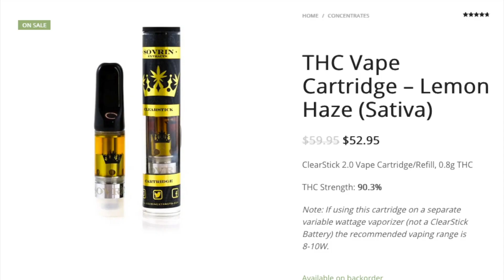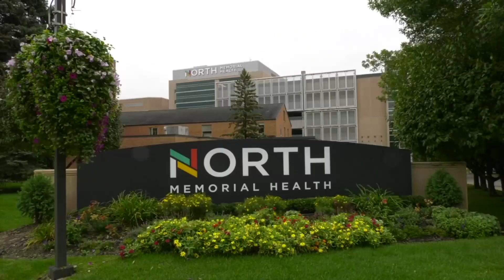Brooklyn Park Father says Vaping to Blame for Son’s Illness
It’s been an agonizing couple weeks for Sedric McClure and his family. They have spent countless hours at North Memorial Health Hospital in Robbinsdale visiting their son Elijah.

Last month Elijah was put in ICU with lung injuries that his parents believe are related to vaping.

“It’s not a good sight, not a good feeling to walk into the hospital and to see your otherwise healthy son in that condition,” McClure said. “We got to the hospital and saw all the tubes coming out of his mouth and nose and so forth. We were absolutely devastated.”

Elijah McClure, a 21-year old Augsburg student, once played basketball and football for Park Center. On Wednesday, his parents received some good news. Their son was healthy enough to come off a respirator.

“He began to throw up to the point where it became violent,” McClure said. “We just don’t know what long-term impacts there will be. In many ways we are going to have to discover it.”

Family Story’s Put in National Spotlight
The McClures’ story suddenly thrust them into the national spotlight. They decided to take on the challenge to warn others about vaping.

“This is not just a personal matter,” McClure said. “This is an epidemic.”

According to Richard Danila, infectious disease researcher with the Minnesota Department of Health, vaping is not safe.

“Vaping is not a good alternative to smoking,” Danila said. “Vaping on its own is not good. Certainly vaping any bootleg product that you might buy on the street, or buy from a drug dealer is doubly not good. Particularly in light of this outbreak.”

In recent years, there has been an explosion of youth vaping across the nation. Medical officials say that has caused an alarming number of illnesses. There have been 37 cases of lung injuries in Minnesota and 425 in the U.S.

“We think that this outbreak here in Minnesota and all across the country is related to vaping elicit THC somehow,” Danila said. “We don’t really know the ultimate cause.”

THC is a chemical component found in marijuana.

“It’s been extracted and put into a vaping device or into vaping juice,” Danila said.

Meanwhile, Sedric McClure is now on a mission to teach others about the repercussions from vaping.

“This is not a safe alternative to tobacco whatsoever,” McClure said. “In fact it may even be worse.”

Because of his son’s misfortune, Sedric has learned a lot about something he knew little about.

“For us and for me it has been a crash course on this phenomena of vaping,” McClure.